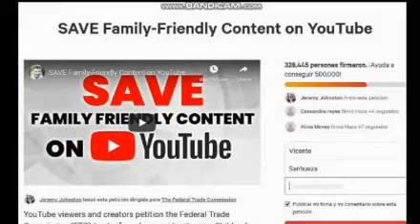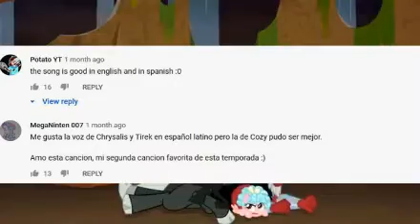Top 3 canciones de Villanos de 2019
Youtube necesita tu apoyo incondicional. Ayudanos a detener la ley COPPA solo faltas tu. Habla Grandes Animaciones Youtube, si nos ayudas y compartas de youtube seras parte.
Por favor, ayúdanos a evitar que nadie pueda subir y ver videos en YouTube entrando a este link:

Estos son las canciones de Villanos del año 2019, para esta lista vemos tres canciones de Villanos en series animadas del año 2019.

Numero 3: Tus Amigos Conocer - Espinela - Steven Universe: La Película Octubre de 2019

La voz de Espinela por Sheely Costa, una intérprete Venezolana de 18 años de edad que desde los 12 años de edad comenzó sus estudios profesionales para pulir sus dones artísticos. Sin dejar su carrera como actriz de doblaje de lado, Costa se posiciona en la mira dentro de la industria luego de interpretar a la villana de la exitosa película de Steven Universe, Espinela. Sin embargo, la opinion del publico estaría muy dividida. Ya se que no les agradó a la mayoría,pero hay que entender que la actriz es nueva en el doblaje,y no es primera vez que participa una novata en SU, la primera fue la hija de Rocio Mallo doblando a Aguamarina.
La actriz sabe cantar,sin embargo necesita practicar mas la actuación y sobretodo meterse dentro del personaje. En fin, esperemos que haga un mejor trabajo en Steven Universe Future.

Numero 2: Otra forma de hacer mal - Crisalis, Tirek y Cozy Glow - Mi pequeño pony la magia de la amistad - Septiembre de 2019
Si quieres un buen tango en una serie animada te recomiendo esta,  Better way to be bad o Otra forma de hacer mal . Cuenta con Cosy Glow, Lord Tirek y Queen Chrysalis mientras intentan trabajar juntos para derrotar a los héroes.

La canción fue interpretada por la actriz de voz de Cozy Glow, Sunni Westbrook, el actor de voz de Tirek, Mark Acheson, y la actriz de voz de Queen Chrysalis, Kathleen Barr. A diferencia del puesto anterior este ha recibido criticas bastantes buenas en la canción Better way to be bad por lo tanto valió la pena.

Numero 1: Canción de Demencia - Demencia - Villanos - Febrero de 2019
Quien dijo que las villanas no tienen amor a sus jefes?, en febrero de 2019 cuando la serie Villanos estaba en pleno auge de su primer corto animado. Aparece la canción de Demencia del corto de Villanos, en uno de los Videos de Orientación para Villanos. Demencia quien también hace la voz de Pinkie Pai en la serie Mi pequeño pony la magia de la amistad hizo un video musical dedicado a Black Hat con una canción que parece mas a una versión metálica de la Habanera quien también aparece en una de las animaciones de la década de los 90. Hasta incluso les encanta la canción. En mi opinion, la canción de Demencia valió la pena.